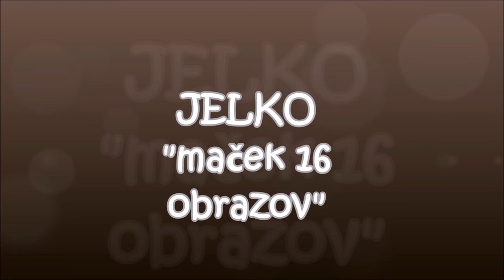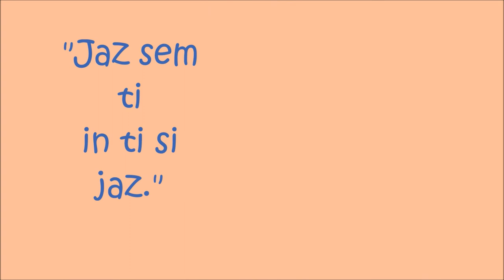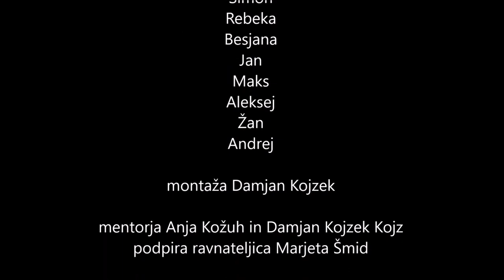OŠ Jela Janežiča iz Škofje Loke - BDBK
S tem posnetkom OŠ Jela Janežiča iz Škofje Loke sodeluje v izzivuzaravnatelje v sklopu projekta Bodi dober, bodi kul!

Pod video so še zapisali: "na pobudo naše ravnateljice mag. Marjete Šmid pošiljamo video o našem "idolu" mačku Jelkotu. Živi v šoli in v njem najde vsak učenec en delček sebe. Za njegov nesebični prispevek k dobri šolski klimi, so učenci 8. razreda OŠ Jela Janežiča iz Škofje Loke skupaj z mentorjema v decembru posneli filmček in organizirali pobiranje prostovoljnih prispevkov za mačje zavetišče Mačji dol."